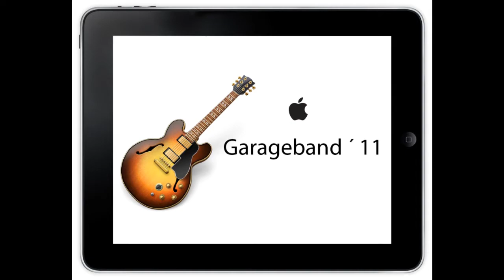Heaven Beatz [720p]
"Heaven Beatz" created in Garageband for iPad